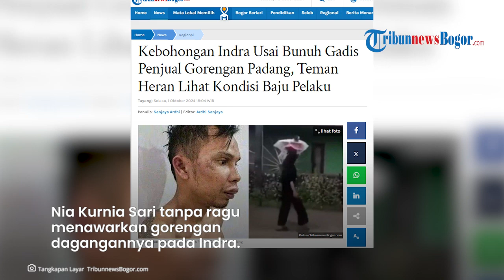CIUM KEJANGGALAN! Teman Heran Lihat Kondisi Baju, Indra Disebut Sempat Berbohong ke Teman di Warung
TRIBUN-VIDEO.COM - Terbongkar kebohongan Indra Septiarman, pembunuh gadis penjual gorengan.

Indra Septiarman mengaku kembali ke warung dan nongkrong bersama temannya usai membunuh gadis penjual gorengan.

Dari kesaksian teman, Indra Septiarman mengaku telah memperkosa dan membunuh gadis penjual gorengan, Nia Kurnia Sari.